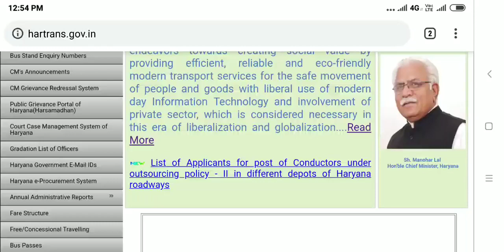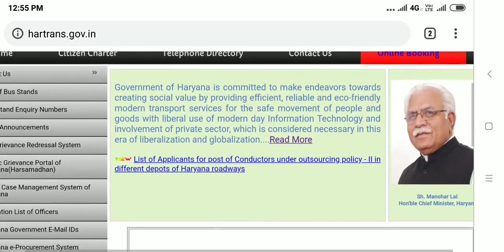हरियाणा कंडक्टर भर्ती मुश्किल..DG Live..होगी (